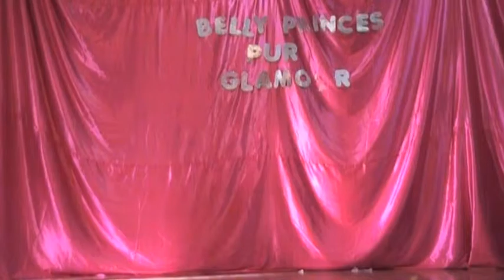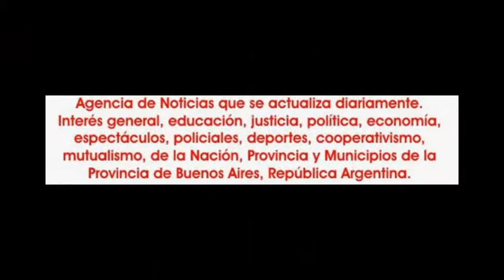2014-12-143. Belly Princes!!! Puro Glamour. 07.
El domingo 14 de diciembre de 2014, en General Rodríguez, la academia de danzas "Liliana Orellana" ofreció el fin de ciclo 2014, con la muestra anual denominada "Belly Princes!!! Puro Glamour.
Estuvieron Enzo, Déborah, el ballet Unidos por el Dabke. Maida Montoto y Raj Surinder. Anissa y su ballet. Debora Acosta con We Dance. Leyla, Tegym Dance, Andrea García.